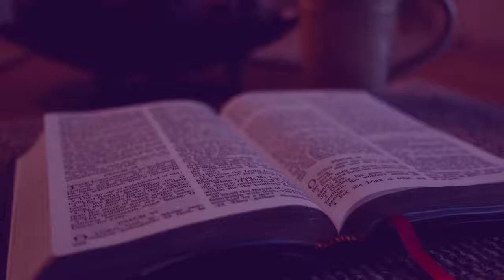Mes de la Biblia, FeMMA - Pastoral de la Mujer